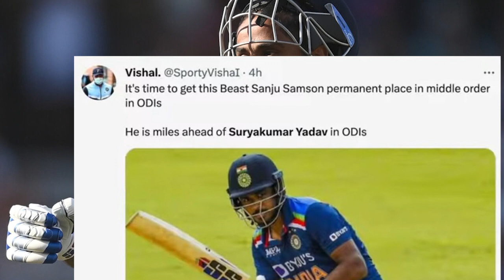Suryakumar Yadav trolled on twitter after back to back golden duck in ODI, India vs Australia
Story About : Suryakumar trolled on twitter.

Suryakumar Yadav, who showed his mettle in T20, once again could not open his account, then the fans trolled him fiercely. After being dismissed for 0 consecutively in the second ODI against Australia, questions were raised on Suryakumar Yadav. Indian fans trolled fiercely on social media. Fans raised the question whether he deserves a place in the World Cup team in such a situation. While trolling Suryakumar Yadav, the fans said that time is running out of his hands and he is missing the golden chance. People also posted a lot about Sanju Samson getting out on Surya's consecutive 0. Fans believe that Sanju Samson has more ability than Surya. And he should get a place in the World Cup team in his place. Tell the trollers who are targeting Suryakumar Yadav that it is not at all fair to judge someone's ability if he does not play in just two matches.
Let us tell that Sachin Tendulkar, the god of cricket, scored his century after 78 matches. If there was social media at that time, don't know what the trollers would say to him and if he was dropped from the team, then he would not have become the great batsman of the world today. Suryakumar Yadav has shown his class everywhere, be it domestic cricket or T20 matches. He has won the last few series on his own. Talking about the last two ODIs, the pitch was helping the bowlers a lot, in which even the top order of India could not do much. How far is it right to troll Suryakumar Yadav in such a situation.